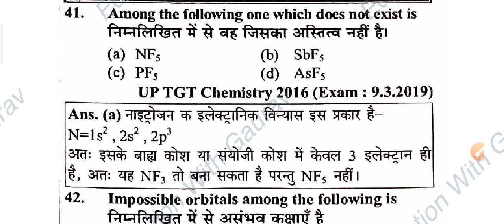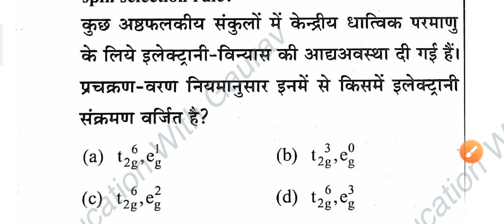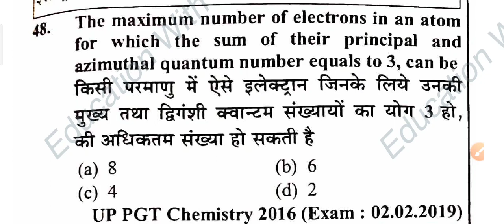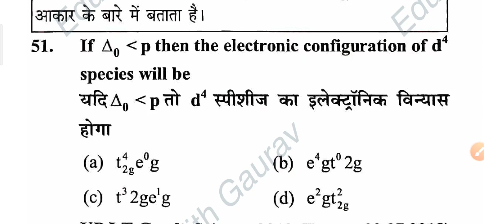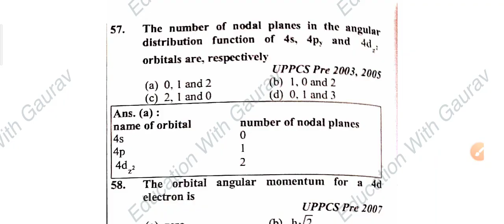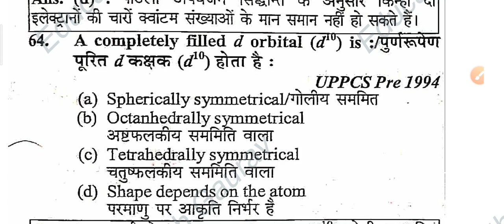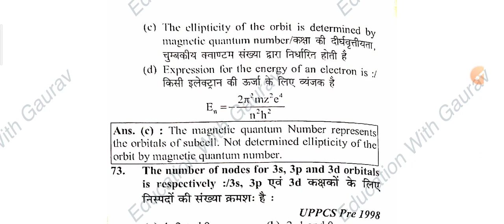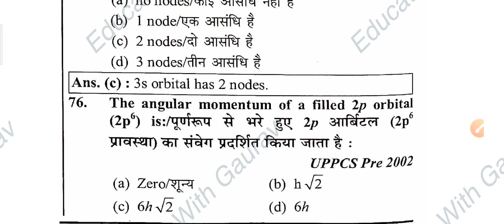Uttrakhand Lecturer Chemistry/Practice Question Part 2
This video is for uttrakhand lecturer chemistry prepration

For online chemistry batch contact
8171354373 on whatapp